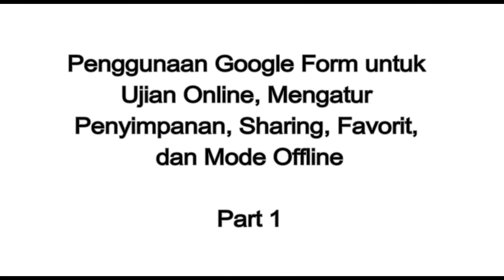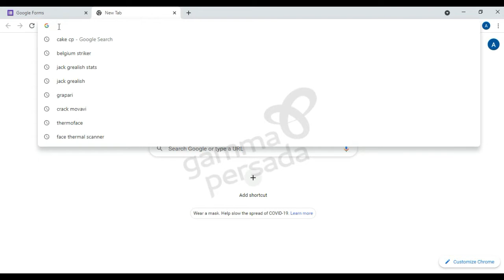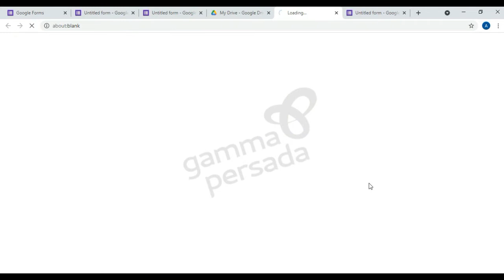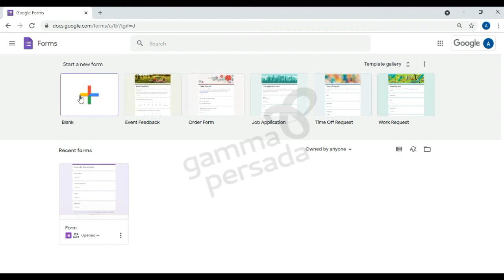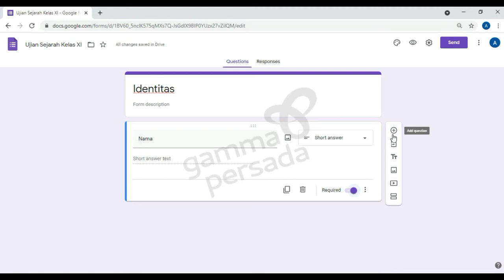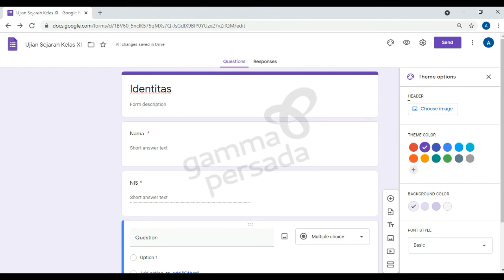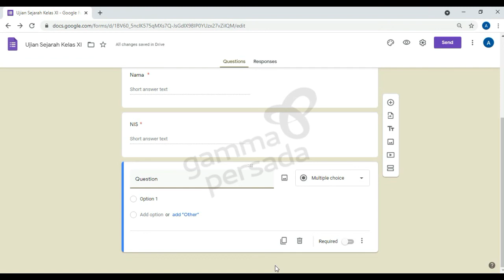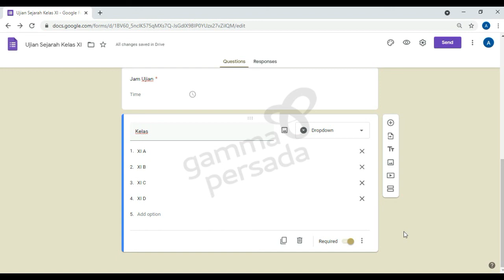Google Forms untuk Ujian Online, Mengatur Penyimpanan, Sharing, Favorit, dan Mode Offline - Part 1